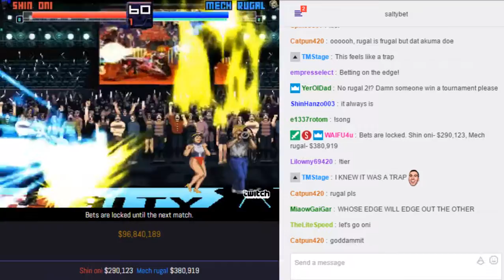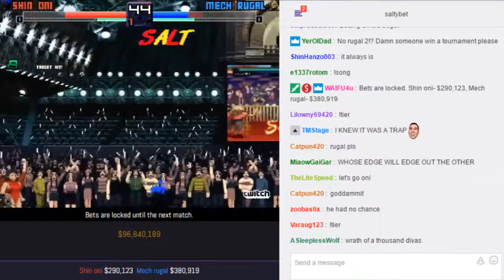SaltyBet: Shin Oni Vs. Mech Rugal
Shin Oni($290,123) by Mr.ansatsuken Vs. Mech Rugal($380,919) by @ndroide at (Exhibitions) Shaker Classic 7321